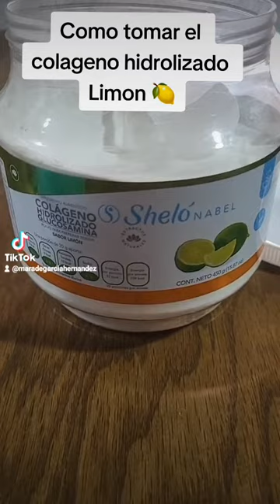Descubre la manera correcta de tomar colágeno de limón con glucosamina"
¡Descubre la manera perfecta de disfrutar tu colágeno de limón con glucosamina de Sheló Nabel! Aprende cómo prepararlo en este video y deleita tu paladar con su delicioso sabor a limón. Además, si eres diabético, ¡puedes tomarlo con total confianza!

Equipo Hope Sheló Nabel USA

QUIERES AFILIARTE A SHELO NABEL. TE GUSTAN LAS VENTAS, estaras en grupos para q tengas toda la Informacion necesaria para crecer.Sheló Nabel USA